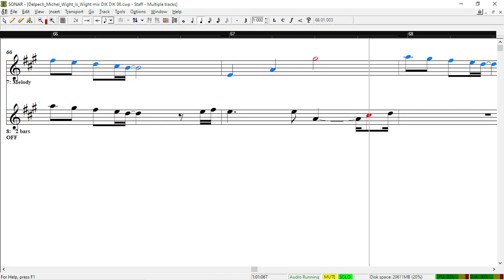"Wight is Wight" - "L'isola di Wight" (backtrack only) BASE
ITA
“L'sola di Wight” in SOL  e LA maggiore solo BASE.
Il secondo rigo permette di leggere due battute in avanti per passare oltre la pagina o per studiare a video fermo.

GB US MT
“Wight is Wight”. In G and BACK TRACK.
 The second line is two bars in advance if you need to read beyond the page or playing while you pause the video.

Any music lesson (violin, viola, computer music, etc.) needed ?

PT BR CV
“Wight is Wight” em SOL e LA principal SEM GUIA MELÓDICA.
A segunda linha é dois compassos de antecedência se você precisar ler além da página ou tocando enquanto você pausa o vídeo.

Precisa de aulas de música (violino, viola, computer music, etc.)?